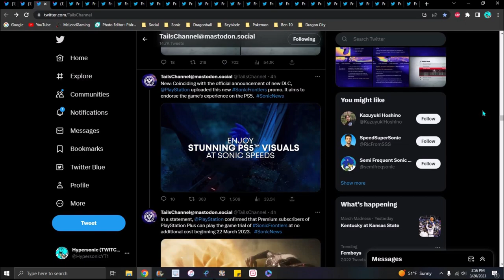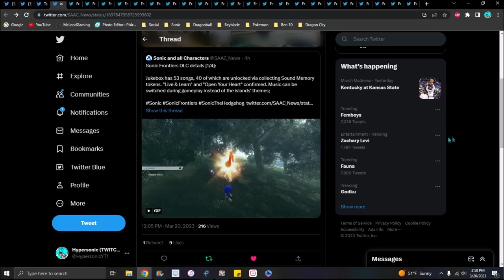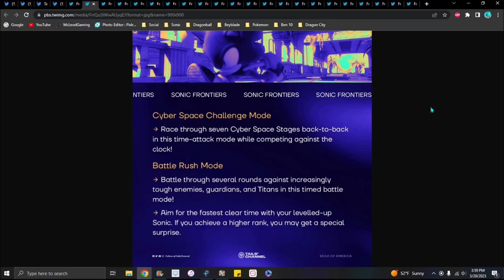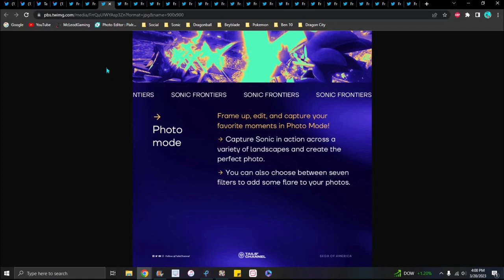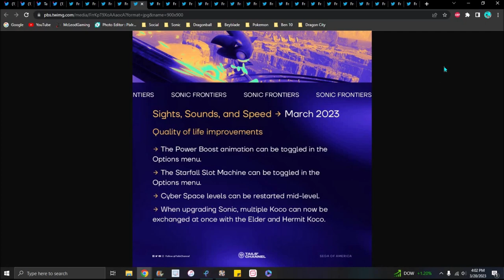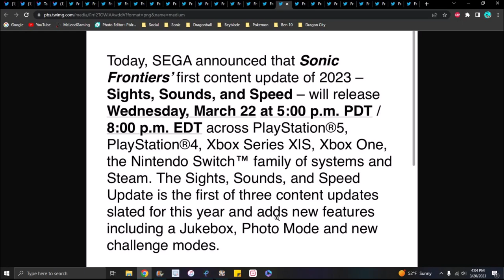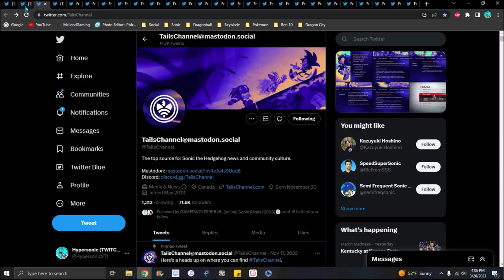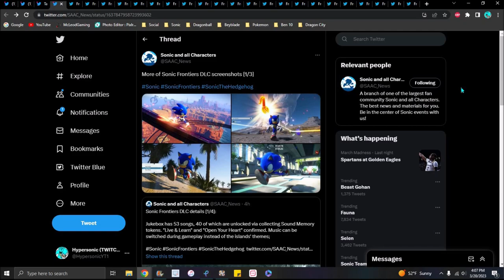THIS WAS FAST!!! ??? JUKEBOX + RUSH & CHALLANGE MODES + PHOTO MODE!!! ??? SONIC FRONTIERS!!!